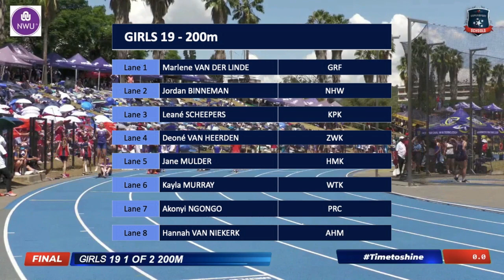Kayla Murray wins 2023 Group 1 Super Interhigh 200m Girls 19 in 24.50s at Pilditch Stadium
1 March 2023 Super Interhigh Group 1 - Result 200m Girls 19 (wind: -3.4)

1  Kayla MURRAY                         WTK    24.50
2  Hannah VAN NIEKERK           AHM    25.21
3  Akonyi NGONGO                     PRC     25.88
4  Deoné VAN HEERDEN            ZWK    26.26
5  Jane MULDER                         HMK    26.70
6  Marlene VAN DER LINDE       GRF     26.93
7  Jordan BINNEMAN                NHW    27.75
8  Leané SCHEEPERS                KPK      27.81